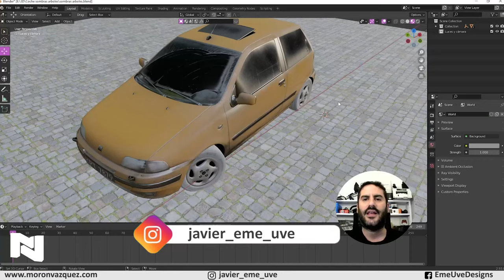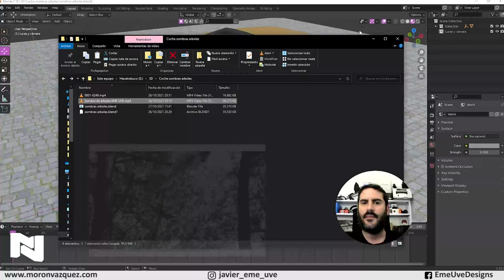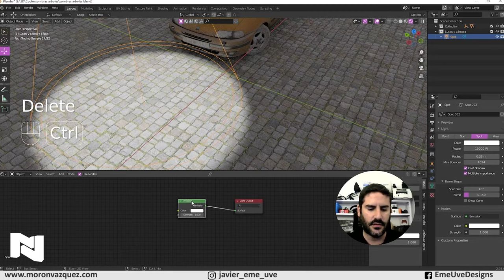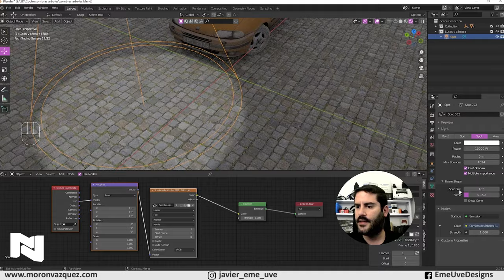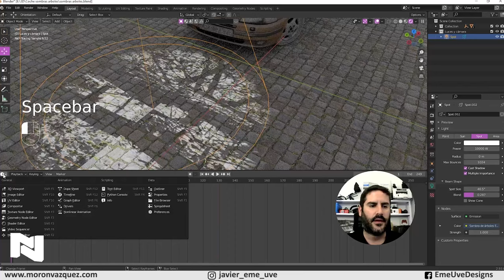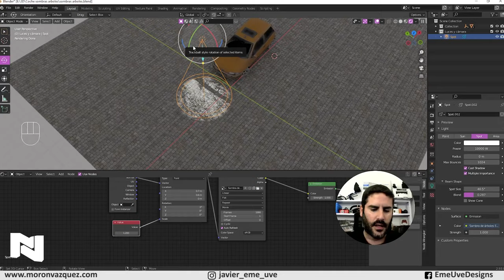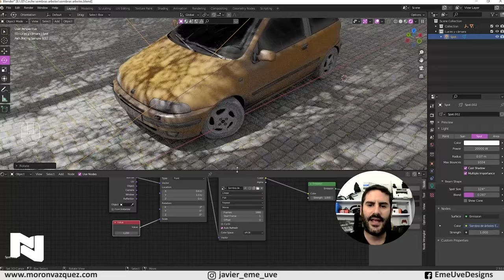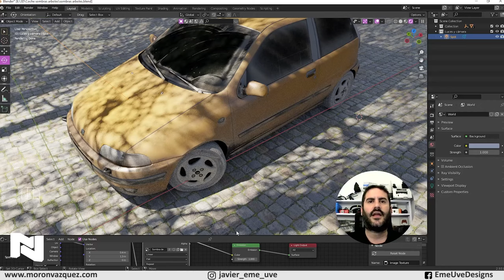🔥 Tutorial sombras de alta calidad hiperealistas en Blender 🔥 Tutorial español para principiantes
Vamos a crear un tipo de sombra en Blender con una calidad super asombrosa, un resultado super profesional. Espero que os guste este nuevo tutorial.

Idea original: @BlenderSecrets

Gracias